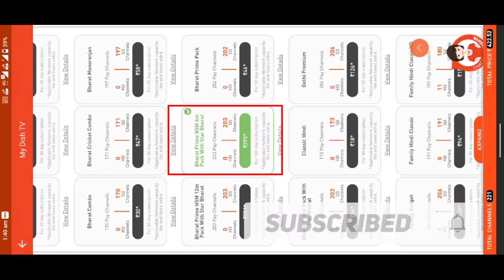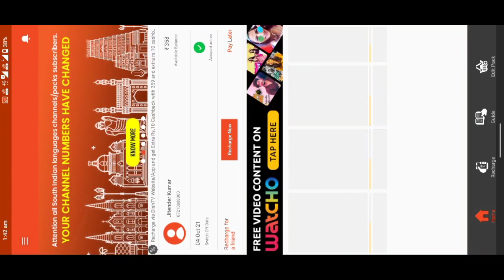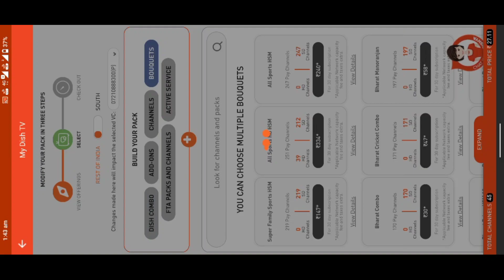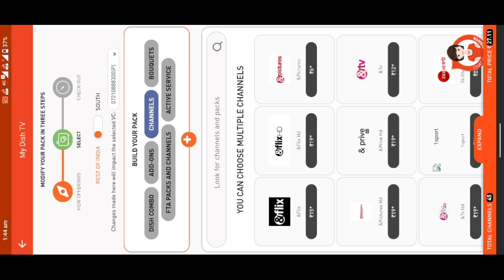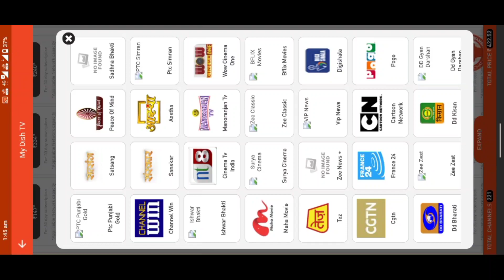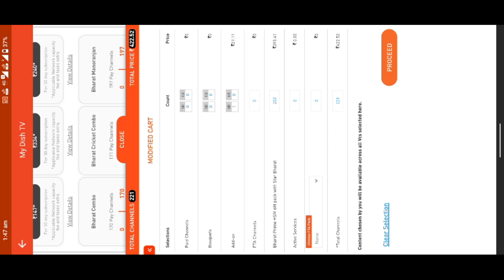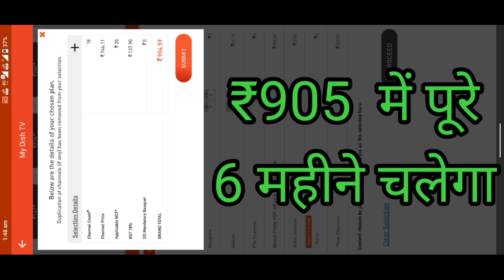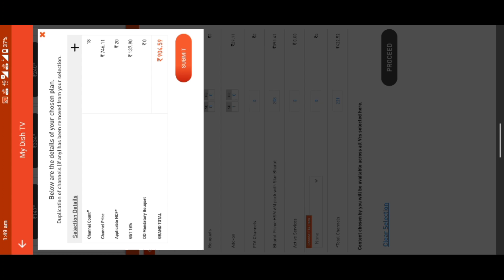Dish Tv Best Plan 2022 | Dish Tv Recharge Plan 6 Month Under ₹905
Dish Tv 6 Month Recharge Plan 6 September 2021 | Dish Tv Recharge Plan 6 Month Under ₹905 | Dish Tv

Aaj is video me mene apko Dish tv application se app se channel delete kaise karte hai aapne dekha hoga or seekh bhi gye honge, saath hi new channel add kaise karne hai dish tv combo pack kaise add karna hai aap is video me seekh gye honge or mene apko is video 6month ka recharge plan ke bare me btaya hai me Full information ke saath bataya hai mujhe ummeed  hai, Apko video Pasand i Hogi